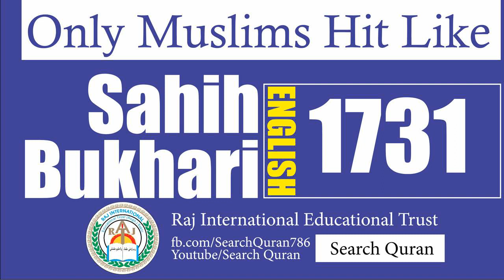Sahih Bukhari 1731 English Bukhari Sharif Hadith No 1731